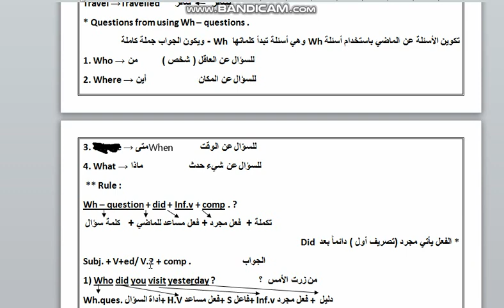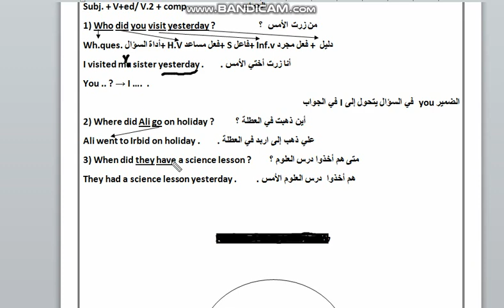English grade 5 unit 6 part 2 grammar